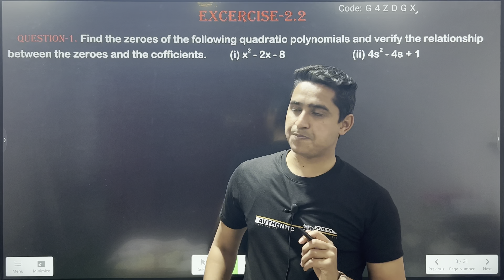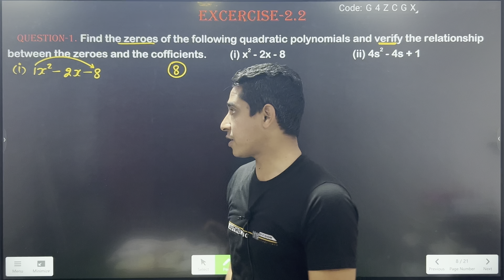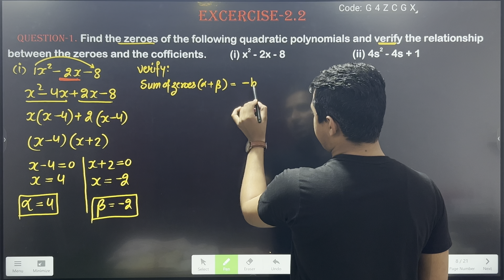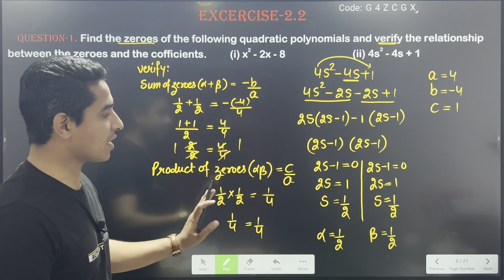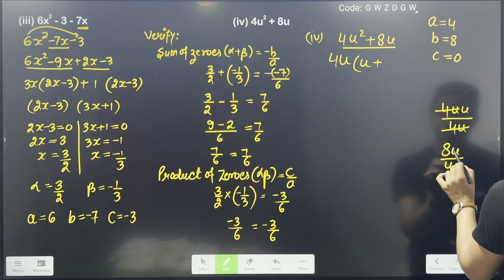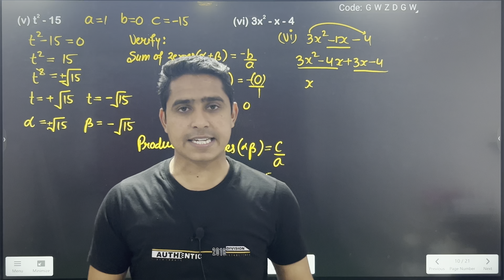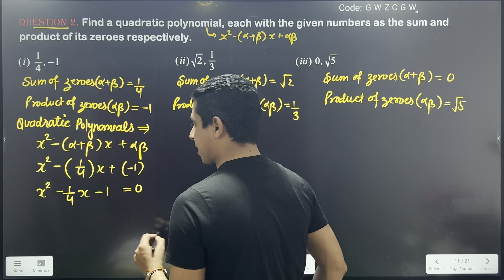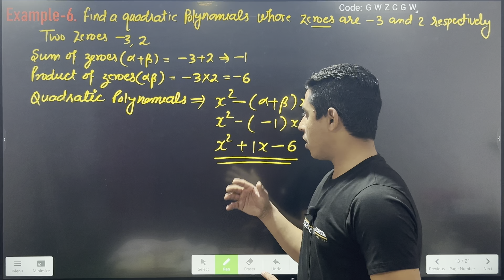10th Maths Exercise-2.2 Question-1 & 2 // Chapter-2 Polynomials // All Boards // Alpha Sir //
Get Free NCERT Solutions for Class 10 Maths Chapter 2 Ex 2.2 PDF. Polynomials Class 10 Maths NCERT Solutions are extremely helpful while doing homework. Exercise 2.2 Class 10 Maths NCERT Solutions were prepared by Experienced LearnCBSE.in Teachers. Detailed answers of all the questions in Chapter 1 maths class 10 Polynomials Exercise 2.2 provided in NCERT TextBook.

 Full Exercise  / Hindi Medium / Alpha Sir
This video is very important for every student
Exercise 2.2 full solve
NCERT solution
PDF available for few days
For Hindi Medium Students
Important Questions
For Haryana State, Utter Pradesh State, Madhya Pradesh State, Jharkhand State, Chhattisgarh State and other States